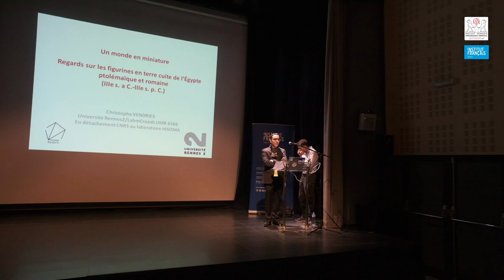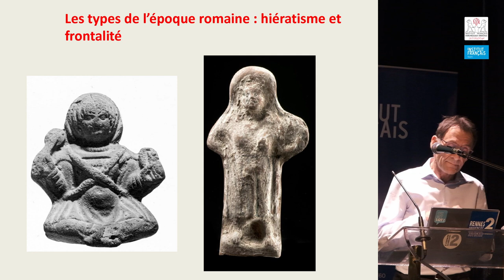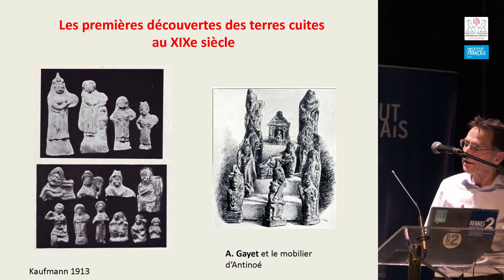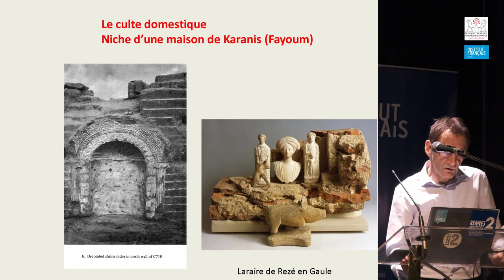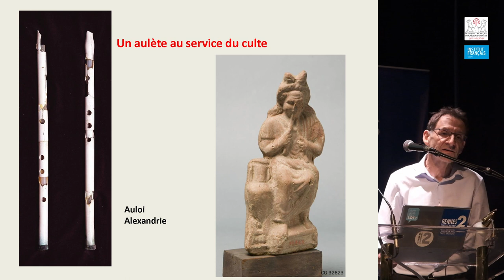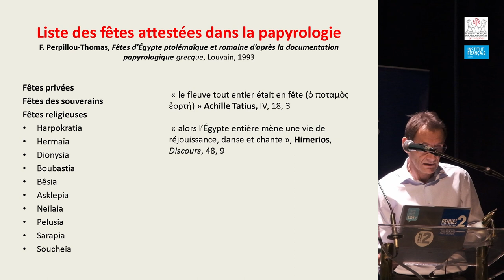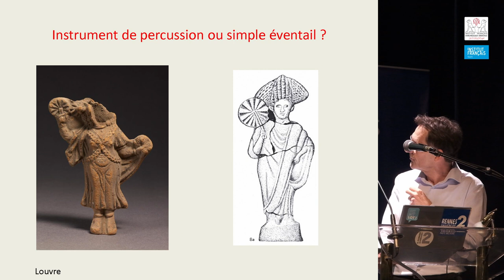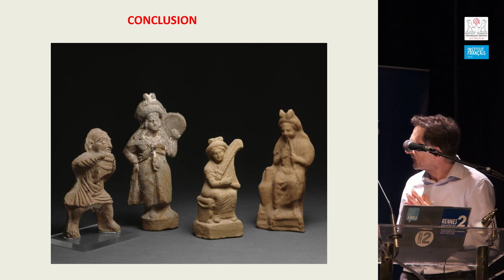Conférence de Christophe Vendries : Un monde en miniature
Titre complet : Un monde en miniature. Regards sur les figurines en terre cuite de musiciens dans l’Égypte ptolémaïque et romaine

عالم مصغر. نظرة على التماثيل الفخارية للموسيقيين في مصر البطلمية والرومانية

Conférence de Christophe Vendries

Conférence du cycle Les rendez-vous de l’archéologie du mois de mars 2023, donnée par Christophe Vendries, Professeur à l’Université Rennes II, tenue en présentiel à l'auditorium de l'IFE en français le 1er mars 2023.

Résumé
La richesse des représentations figurées de musiciens dans le corpus des terres cuites, du IIIe s. av. J.-C. au IIIe s. apr. J.-C., ne laisse pas d’étonner et invite à enquêter sur les pratiques musicales resituées dans leur contexte. Cette iconographie, souvent singulière, au carrefour de deux cultures, offre une large illustration des problèmes auxquels se heurtent les chercheurs pour éclairer la signification des images.

Au-delà du seul sujet des musiciens, il s’agit d’approcher le langage de la coroplathie et ses codes, d’inscrire cette production artisanale dans la culture visuelle de l’époque afin de donner à ce mobilier plastique une résonance en rapport avec les préoccupations religieuses des contemporains dans le cadre de la fête.

Christophe Vendries, Professeur d’Histoire romaine à l’Université Rennes II, LAHM/Creaah/UMR 6566. Ses travaux portent sur l’histoire culturelle de la Rome antique, en particulier sur l’iconographie, les relations homme/animal et l’étude des rapports entre musique et société. Il est rattaché depuis 2012 au programme « Paysages sonores et espaces urbains de la Méditerranée ancienne » soutenu par l’IFAO, l’EFR et l’EFA.